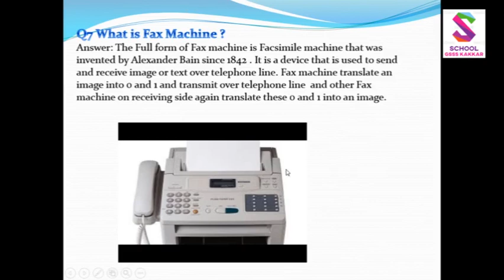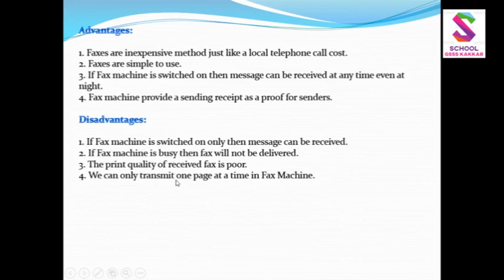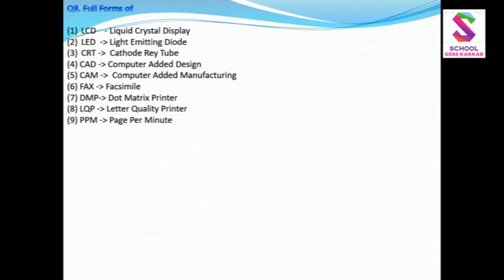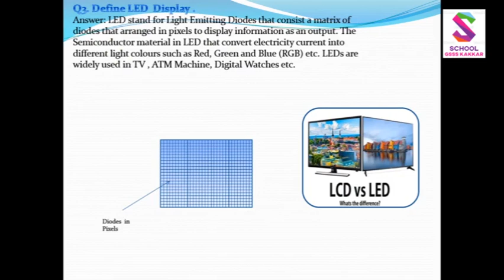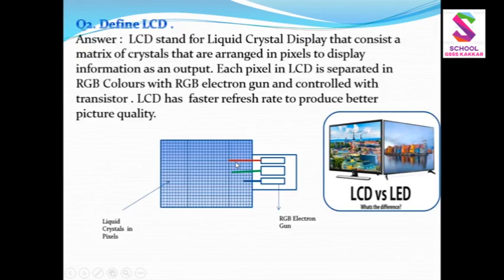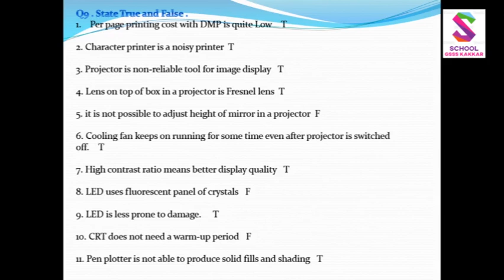GSSS Kakkar Class 10th CS 1st Chapter Fax Machine Onward